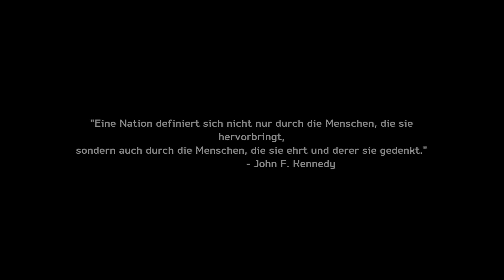Let's Play Medal of Honor Warfighter - Mein erster Tag - Part 01 German/Deutsch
Let's Play - Medal of Honor Warfighter Gameplay with Commentary (German/Deutsch)